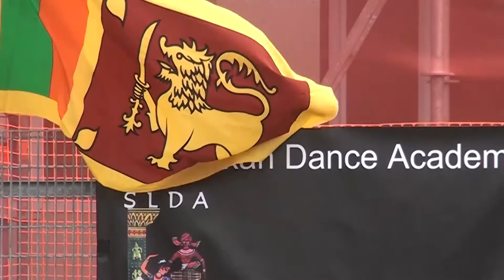Summer in Dowse Square, Lower Hutt, wellington 2016 Day 2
Performed by Sri Lankan Dance Academy, Wellington , NZ

 Choreographer Guru : Mohan Sudusinghe ,
 Director                       : Dayani Gonsalkorale
Video & Editing           : Santh De Alwis